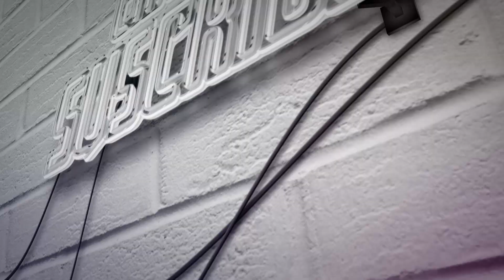Lo que no sabes de Santi Arias...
Sometimos a Santiago Arias a una sesión de confesiones para descubrir cosas desconocidas del #4 de nuestra Selección Colombia. Sí, acá encontrarás ese lado 'oculto' del futbolista que sin pensarlo dos veces habló de muchas cosas de su vida.